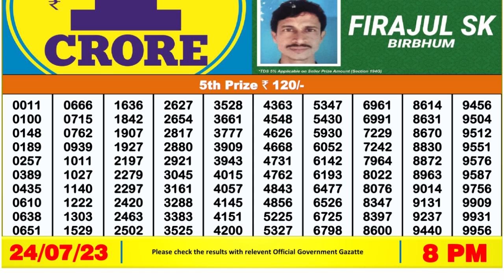🔴 Lottery Sambad Live 08:00pm 24/07/2023 Evening Nagaland State Dear Lottery Result Pdf Download